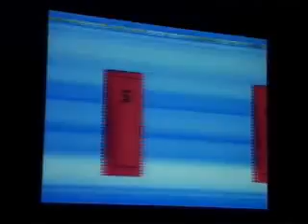coniglioviola vj set a perugia per cartoombria x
Live visual set di ConiglioViola ospite della serata finale di Cartoombria X (Perugia,  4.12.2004) Sonorizzazione: Frost